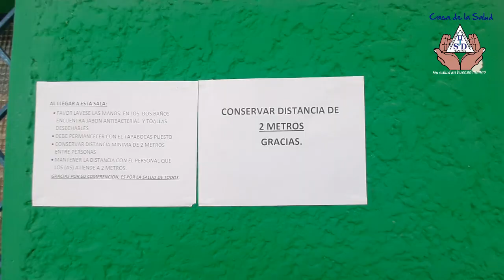Casa de la Salud inicia apertura gradual de servicios - Támesis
Con todos los protocolos de Bioseguridad para la protección de nuestros usuarios y personal de la salud, la Casa de la Salud E.S.E. Hospital San Juan de Dios de Támesis inicia proceso de restauración gradual de servicios.